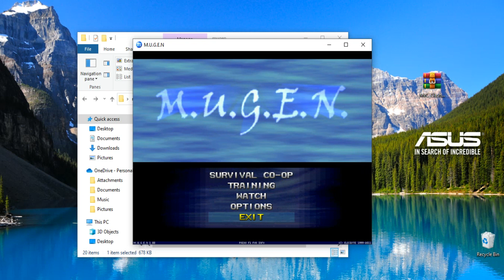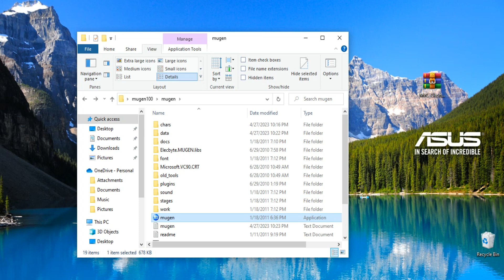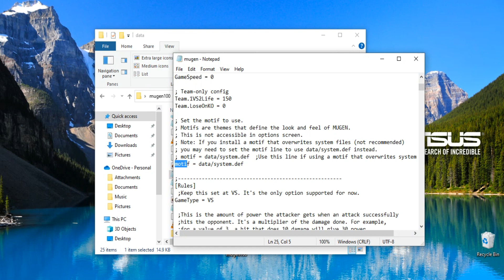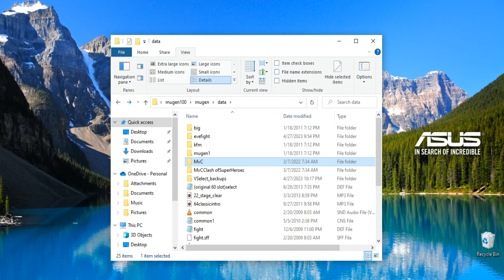Mugen tutorial How to Install a Mugen Screen Pack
A quick tutorial on how to install screen packs in mugen